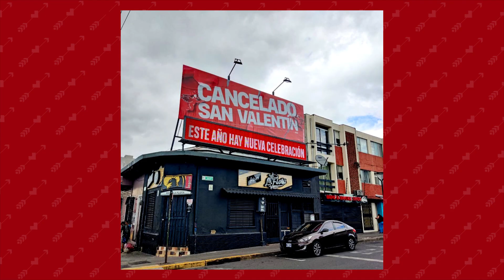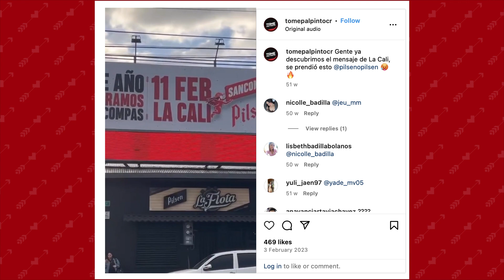San Compín Pilsen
Agencia: Garnier BBDO
Marca: Pilsen
Caso: San Compín

"Tras años de luchar por darle un campo a la amistad en San Valentín, Pilsen decidió crear su propia celebración. Convirtiendo a la cerveza en el patrono oficial de los compas para los 14 de febrero. Packs en forma de corazón, querubines y hasta una gran fiesta fueron parte de los esfuerzos que posicionaron a San Compín de Pilsen como el festejo oficial del amor de compas.

Una nueva tradición que destacó a la amistad en la temporada, aumentó ventas y generó una conexión positiva entre los compas y Pilsen."